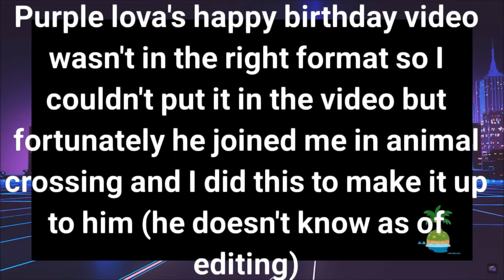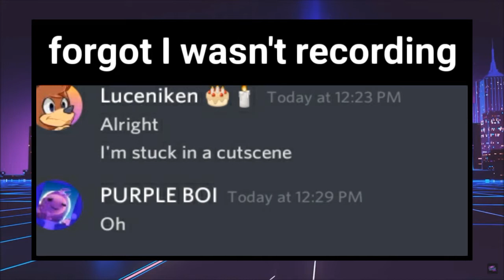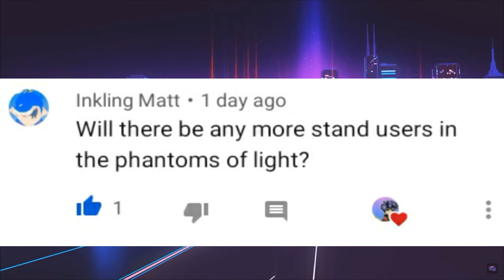BIRTHDAY SPECIAL - 2020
I'm a big boi